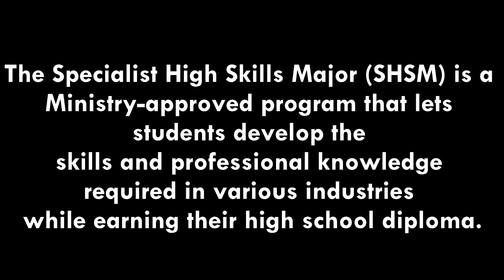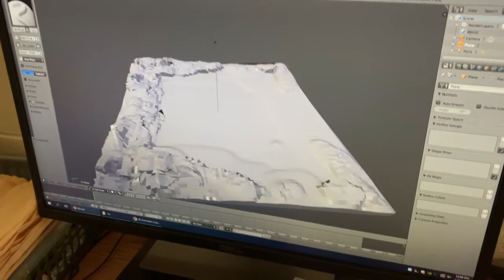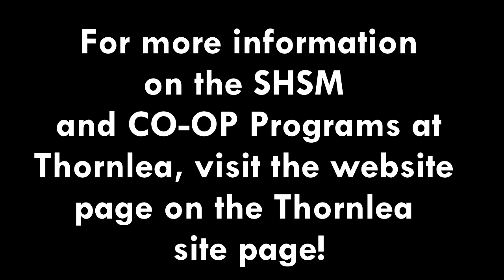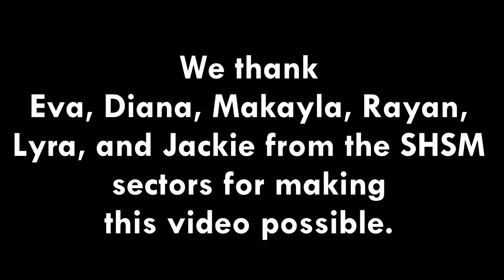SHSM for Thornlea Secondary School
Created by Rayan Bern in 2019